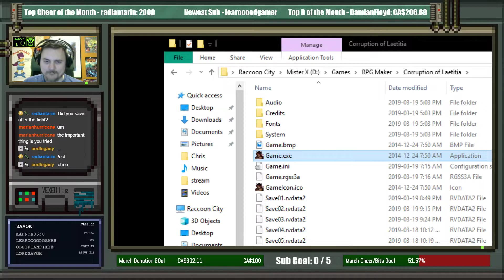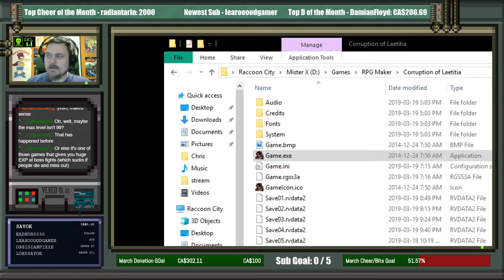HawkZombie Plays: Corruption of Laetitia - Part 3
We manage to get past the swamp, defeat a giant ball, AND become Mala's betrothed (but is it JUST for show?!). Called it a fair bit early to not feeling well, and NOT because of growing frustration over the game's difficulty. Which is there. But I don't rage quit these games. I try and find new and unique ways to win XD